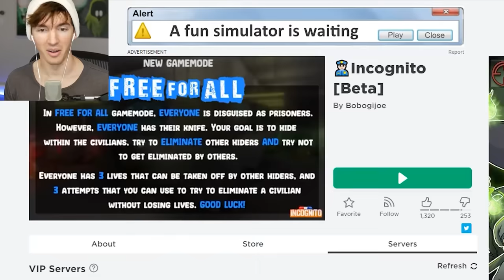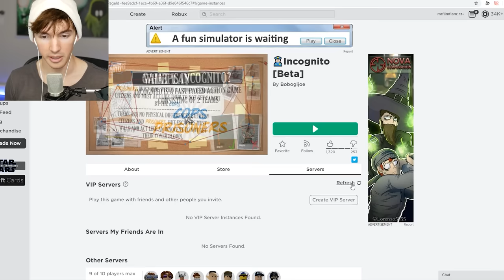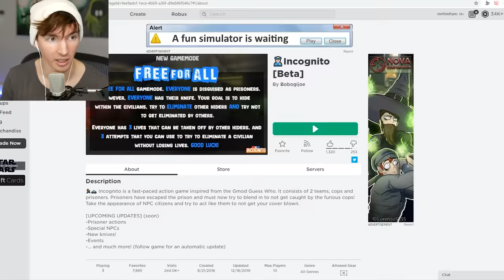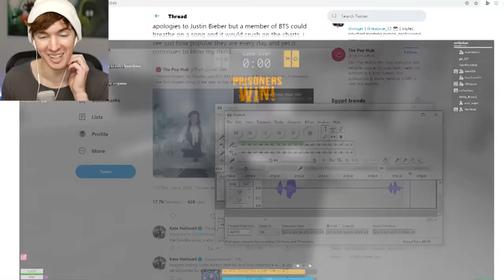ROBLOX INCOGNITO...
Today I play a new really good Roblox game called Incognito!! This is a game like MM2 and Framed, or Hypixel's hide and seek (minecraft).